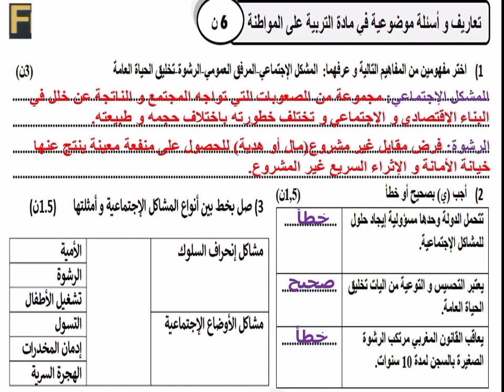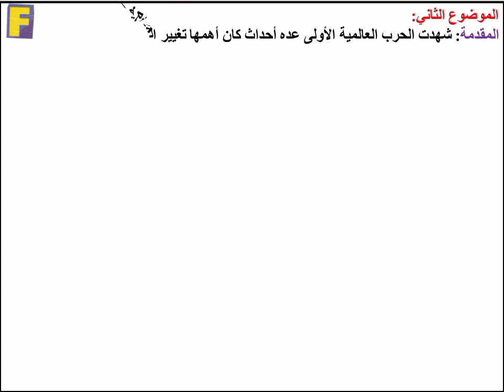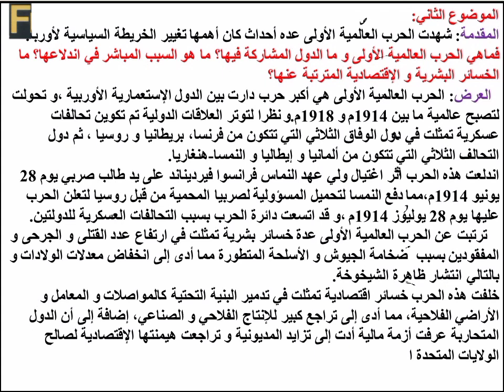تصحيح الإمتحان الموحد المحلي في مادة الإجتماعيات للسنة الثالثة إعدادي دورة فبراير 2022